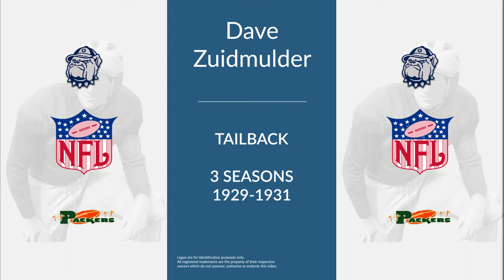Dave Zuidmulder: Football Tailback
Dave Zuidmulder was a professional football tailback who played for 3 seasons from 1929 to 1931.

In college, Zuidmulder played for the Georgetown Hoyas in Washington D.C..

Professionally, Zuidmulder played for the Green Bay Packers.